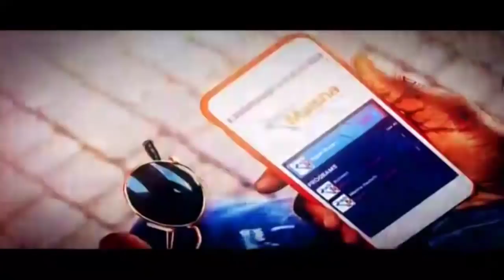How political leaders are fighting to control IEBC